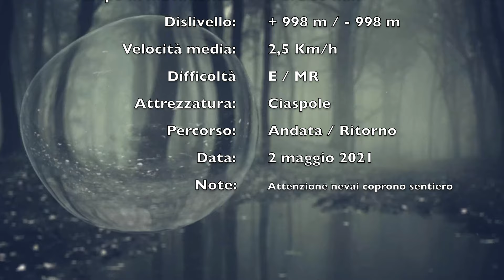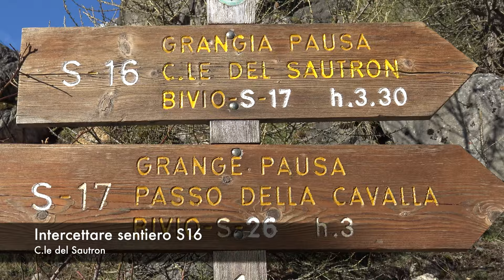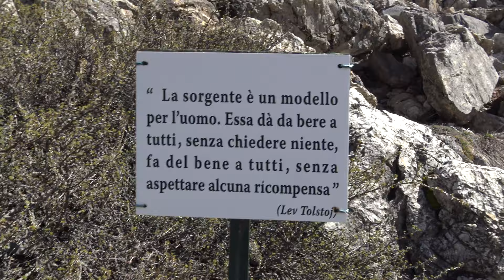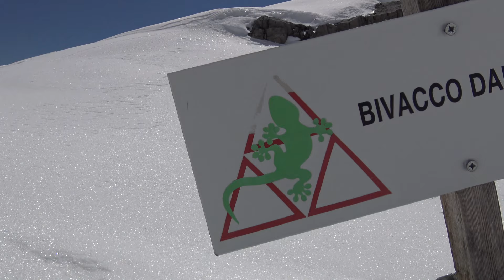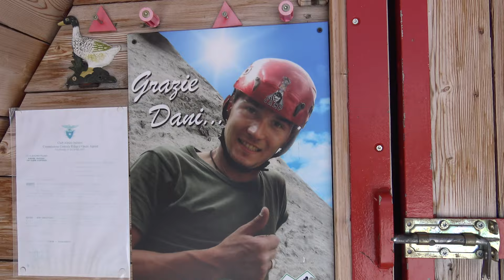Bivacco Danilo Sartore | Sorgenti del Maira da Saretto di Acceglio (CN) ciaspole (Alta Valle Maira)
Abbigliamento e accessori indossati
✅ Intimo primo strato: X-BIONIC® ENERGIZER 4.0 LT SHIRT SH SL MEN
✅ Intimo secondo strato: maglia tecnica traspirante personalizzato LOGO
✅ Calze: X-BIONIC® TREK PIONEER
✅ Calze: X-BIONIC® TREK X MERINO LIGHT
✅ Zaino: Salewa Apex Guide 45L
✅ Scarpe: Salewa MOUNTAIN TRAINER MID GORE-TEX
✅ Scarpe: La Sportiva TX5 GTX FOOTWEAR APPROACH
✅ Scarpe: Scarpa Ribelle Lite HD
✅ Bastoncini trekking: ALPIDEX carbonio 105/135 cm - 196 g
✅ Ramponcini: Climbing Technology Ice Traction N°41-43 blu
✅ Ciaspole: TSL 226